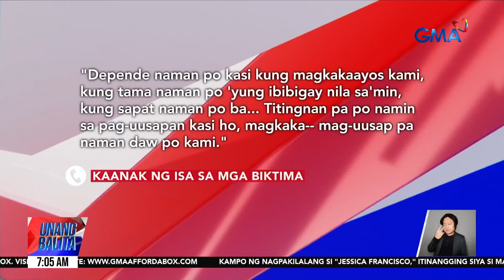4 na trabahador sa pagawaan ng patis, natagpuang patay sa fermentation pool | Unang Hirit